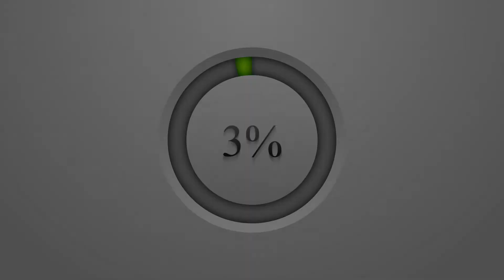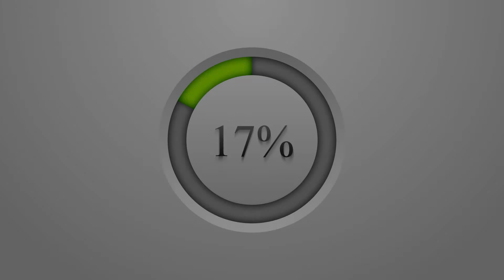Аль-Му'иид, Аль-Мухйи, Аль-Мумит, Аль-Вахидуль-Ахад. Умар Асхаб Убекинский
Канал брата Умар Асхаба Убекинского

Ассаламу алейкум ва рахматуЛлагьи ва баракатугь дорогие мусульмане, это канал нашего брата, шейха Абдуллы Костекского, на котором выходят его ответы на шариатские вопросы и лекции как на родном так и на русском языке,

Еще есть возможность задать свой вопрос во время прямых эфиров в instagram вот ссылка на профиль